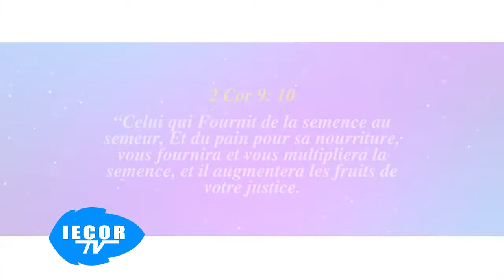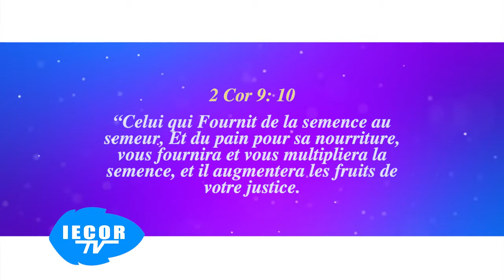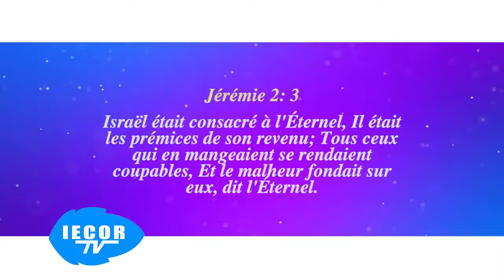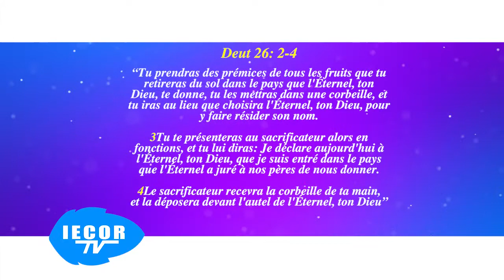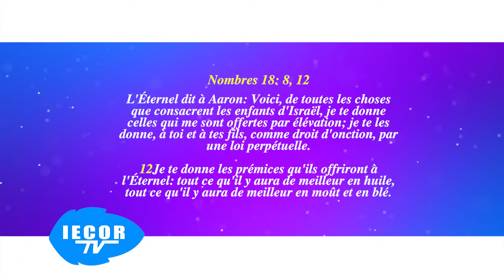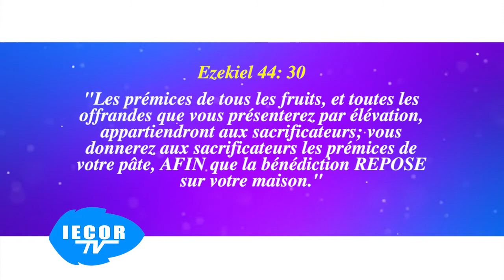006. THÈME: LES PREMICES - REV. CALEB BUNA (Full preaching)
*** Pour plus veuillez visiter notre Youtube Channel & souscrivez-Vous. *** Want all the latest updates? We thank you for visiting our channel may God bless you abundantly !